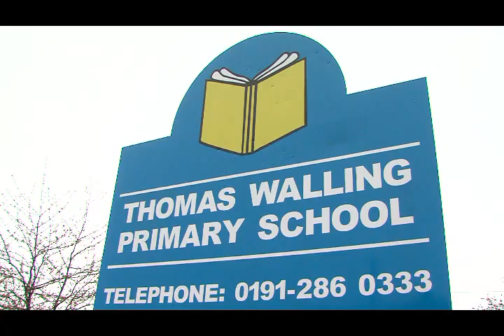Thomas Walling Primary Film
Film from Newcastle's Fresh Air Blakelaw project.